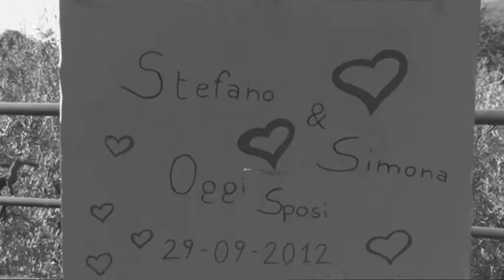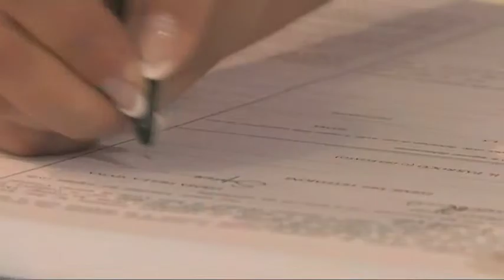Trailer Stefano e Simona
29 Settembre 2012
ILBIANCOEILNEROFORMIA